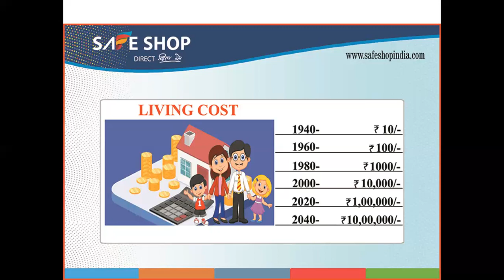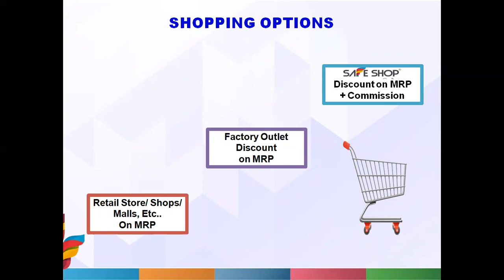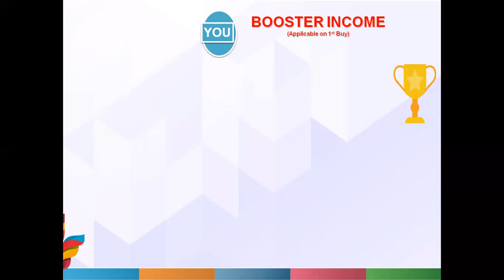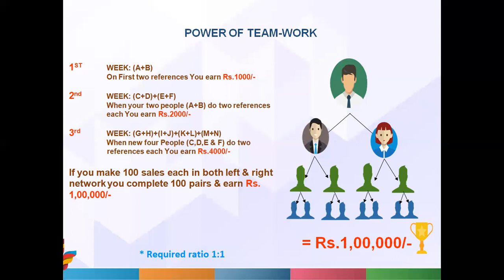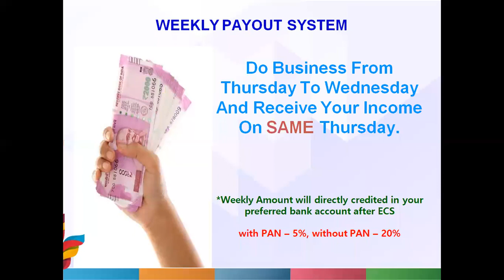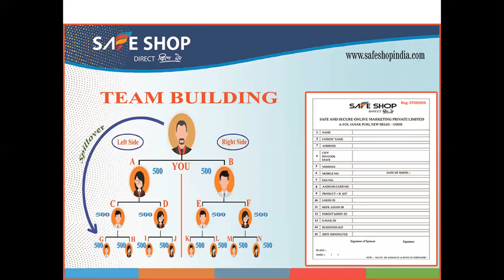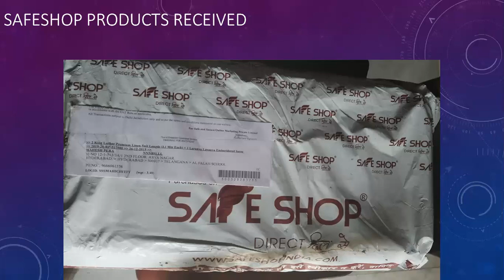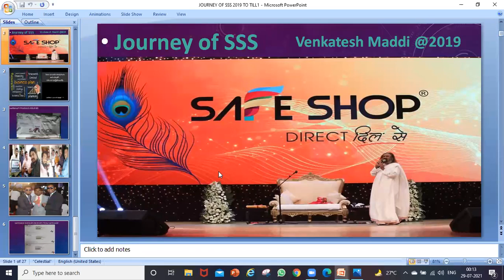safe shop కంపెనీ చరిత్ర ఏమిటి ? డైమండ్ అయితే వారానికి 2 లక్షలు ఎలా వస్తాయి ? పూర్తి వివరాలు మీ కోసం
Live telugu bussiness plan / safe shop / great mentor and upcoming diamond leader venkat maddi